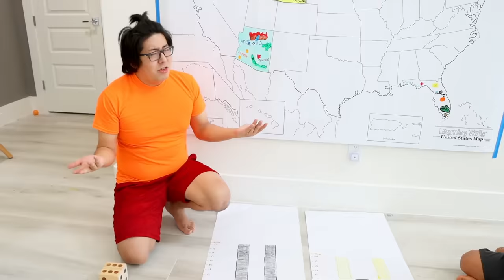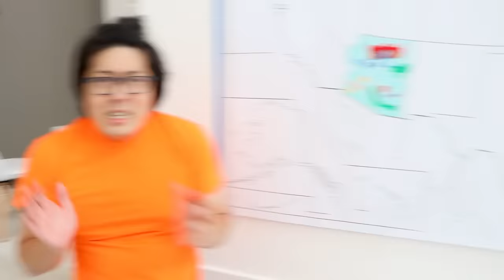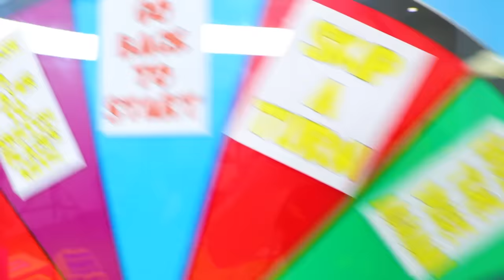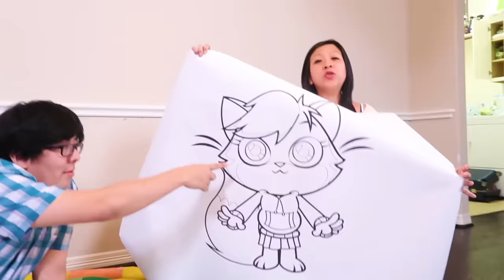Giant Board Game challenge!!! Winner gets surprise with 1 hr kids games!!!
Giant Board Game challenge!!! Winner gets surprise with 1 hr kids games!!! Ryan, Mommy, and Daddy play fun kids games together!!!